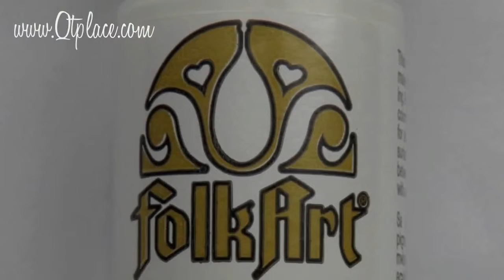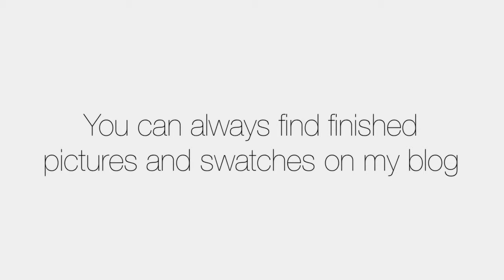Versace Look A Like Nails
Versace Look A Like Nails, Versace Look A Like Nails